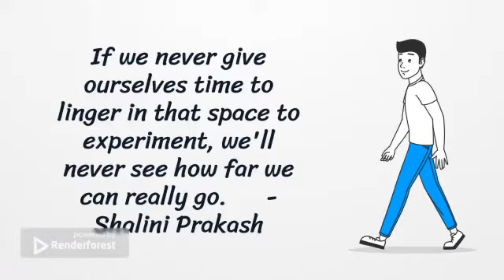Why is it necessary to be in dip? clueless@30